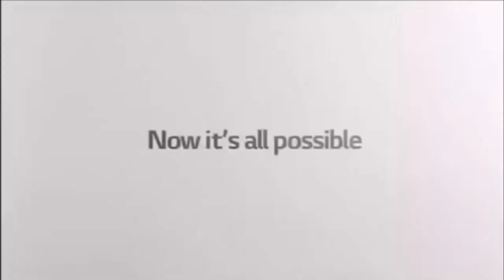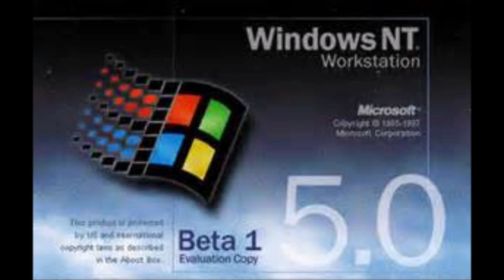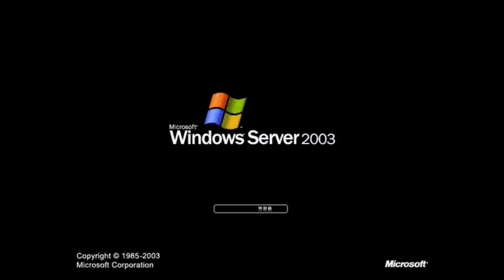Very Longest Best Animation Logos P1